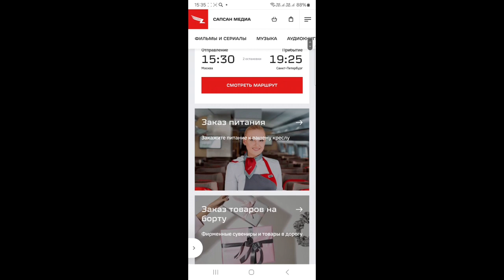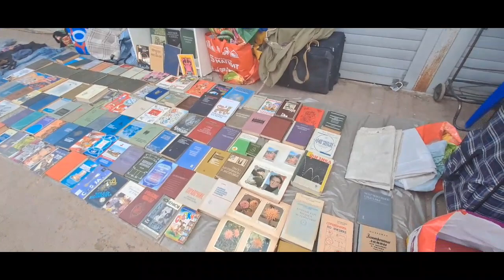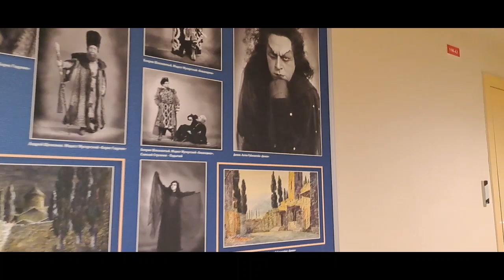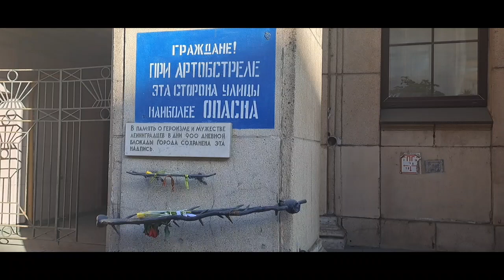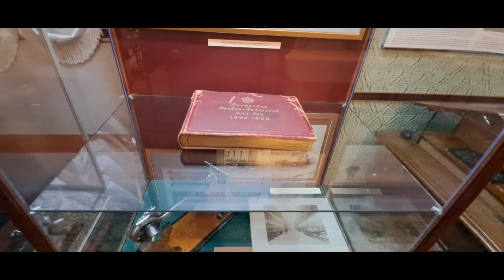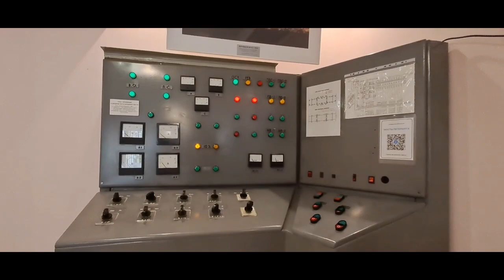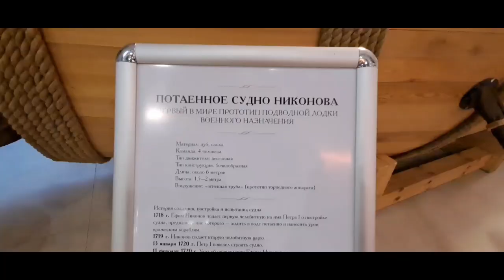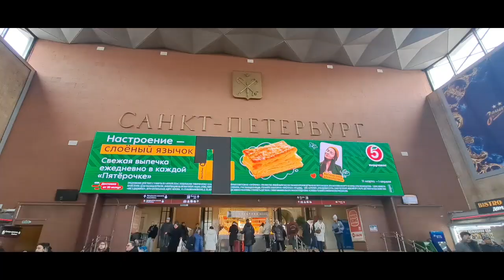Мой Питер. 20 лет спустя. С 9 по 18 марта 2024.